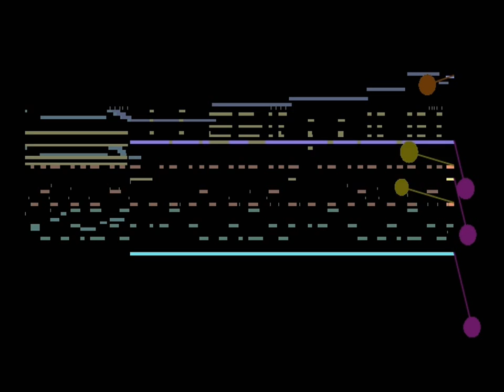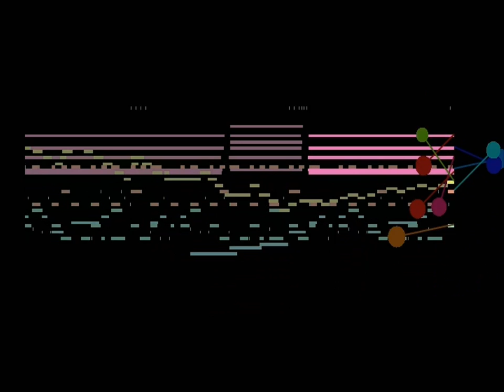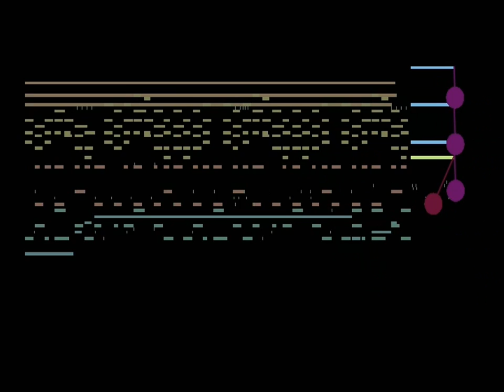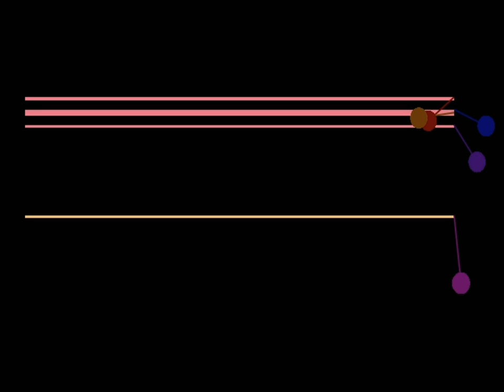The Soul Of DX (12SoulDX.mid)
Demo song from the PLG150DX CD-ROM. Recorded by me using MU100+PLG100DX
The demo is composed & arranged by Minoru Mukaiya / 向谷実 of fusion group Casiopea.

Description from the PLG150DX booklet:

"This powerful song uses the crystal-clear sound of the DX7 with techno drums, and combines the XG and DX systems to produce an extraordinarily dynamic sound."